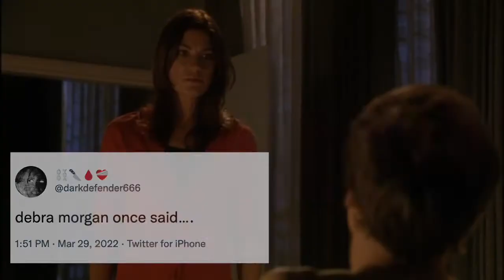Debra Morgan Once Said...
Just a very small portion of Jennifer Carpenter as Debra Morgan with her iconic vulgarity and humor, as gathered on my twitter (@darkdefender666). If your favorite quote didn't make it in the edit, drop it in the comments!